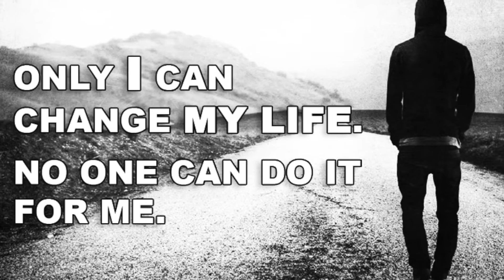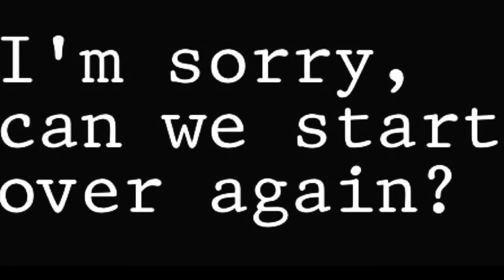Work it out - Wolfgang Hildebrandt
1. the first recording step of a new traditional country song written by Wolfgang Hildebrandt. The title of the song "WORK IT OUT".
2. der erste recording step eines neuen traditional country songs geschrieben von Wolfgang Hildebrandt. Der Titel des Songs "WORK IT OUT".
3. Wolfgang Hildebrandtin kirjoittaman uuden perinteisen kantrilaulun ensimmäinen äänitysvaihe. Kappaleen nimi "WORK IT OUT".
4. la première étape d'enregistrement d'une nouvelle chanson country traditionnelle écrite par Wolfgang Hildebrandt. Le titre de la chanson "WORK IT OUT".
5. el primer paso de grabación de una nueva canción country tradicional escrita por Wolfgang Hildebrandt. El título de la canción "WORK IT OUT".
6. první nahrávací krok nové tradiční country písně, kterou napsal Wolfgang Hildebrandt. Název písně "WORK IT OUT".
7. det första inspelningssteget av en ny traditionell countrylåt skriven av Wolfgang Hildebrandt. Titeln på låten "WORK IT OUT".
8. a primeira etapa de gravação de uma nova canção country tradicional escrita por Wolfgang Hildebrandt. O título da música "WORK IT OUT".
9. a primeira etapa de gravação de uma nova canção country tradicional escrita por Wolfgang Hildebrandt. O título da música "WORK IT OUT".
10. ウルフギャングヒルデブラントによって書かれた新しい伝統的なカントリーソングの最初の録音ステップ。 曲名「WORKITOUT」。

The song will be released in 2022 by AMG/Sony Music Entertainment/The Orchard. Mastering will be done at Abbey Road Studios, London UK.